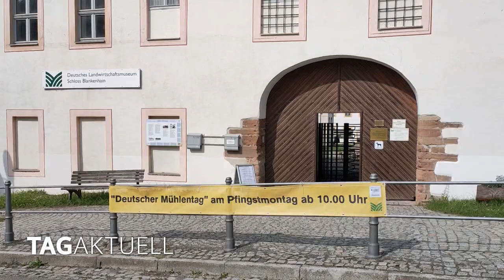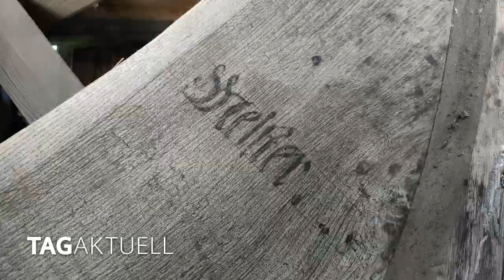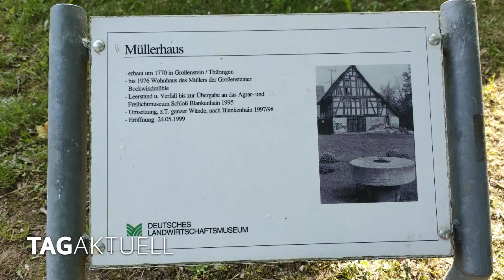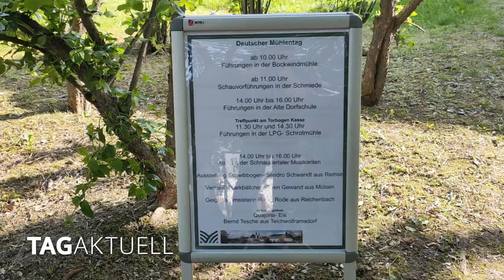Blankenhain – Mühlentag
Am Pfingstmontag fand im Rahmen des Deutschen Mühlentages im Landwirtschaftsmuseum Schloss Blankenhain die Veranstaltung "Von Müllern, Korn und Mehl" mit Sonderführungen in der Bockwindmühle und dem Müllerhaus statt. Es gab weiterhin u. a. museumspädagogische Aktivitäten rund um Getreide und Mühlenwesen, Mühlsteinschärfen durch den Steinmetzbetrieb Hofmann und Sonderführungen in der ehemaligen LPG-Schrotmühle.